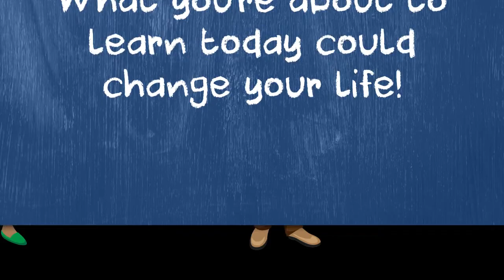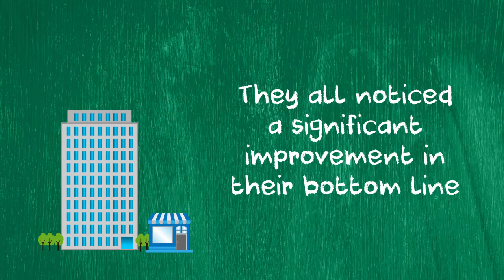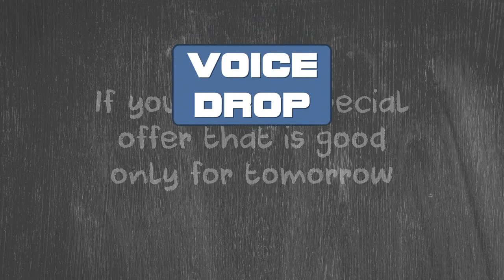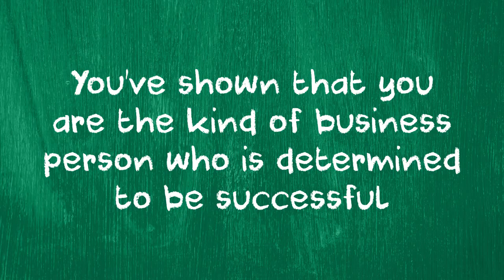Voice Drops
Online Marketing Specialists helping Real Estate Agents to automate their Buyer and Seller Lead System so they have an ongoing source of potential Vendors and Buyers by harnessing the latest proven Marketing Systems online and off.